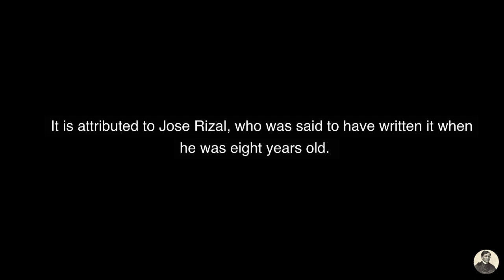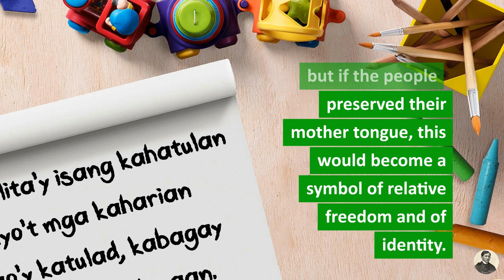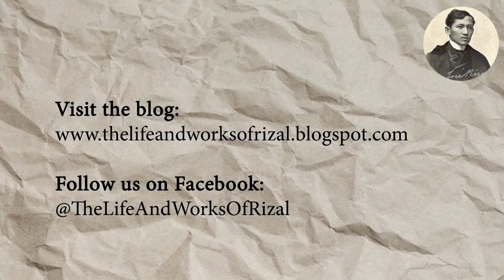Interpretation: Sa Aking Mga Kabata by Dr. Jose Rizal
"Sa Aking Mga Kabatà" (English: To My Fellow Youth), is a poem of five stanzas originally written in Tagalog.  It is attributed to Jose Rizal, who was said to have written it when he was eight years old. However, several historians now assert that there is no evidence to prove this. They suspect that the actual writer may have either been the poet Gabriel Beato Francisco or Herminigildo Cruz. Regardless, the lines remain a beautiful tribute one's native language.